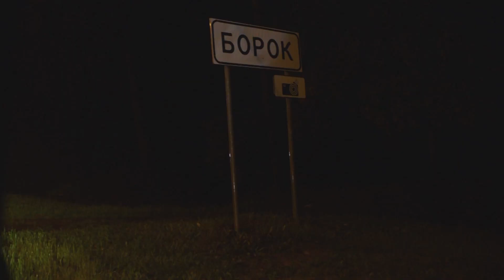Проекционные пешеходы в Смоленске. Кому это нужно?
Официальный канал smolnarod.ru / Новости Смоленска и информация к размышлению